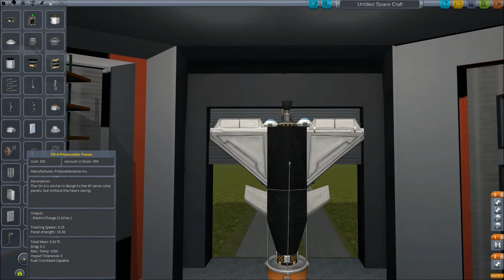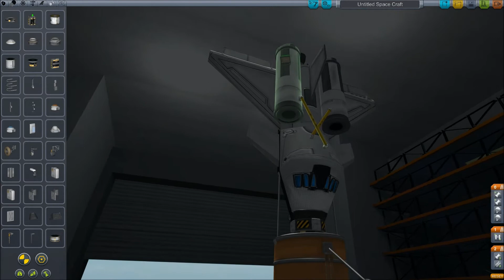Labo KSP - Episode 1 - Navette spatiale Mk 3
Voilà le premier épisode de Labo ksp

Dans cette série je vais essayer de réaliser des fusées incroyables !

Dans cet épisode je commence avec des essais pour envoyer une navette spatiale (utilisant le cockpit mk3)